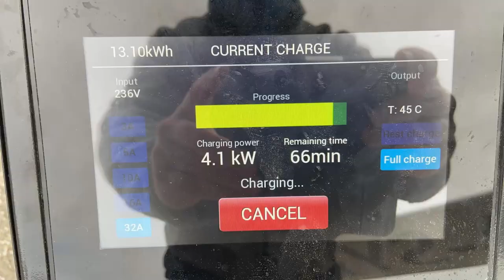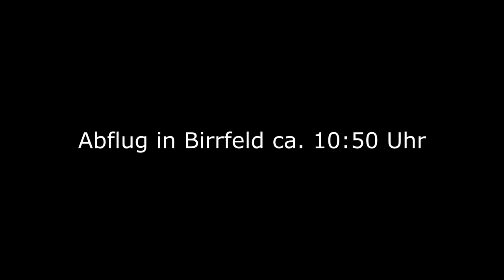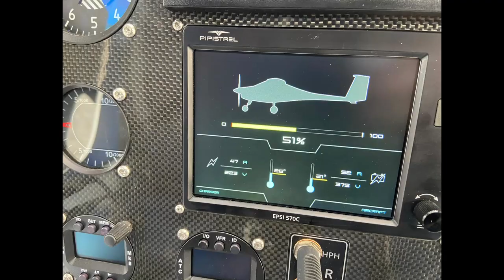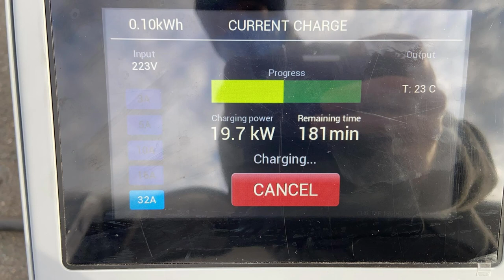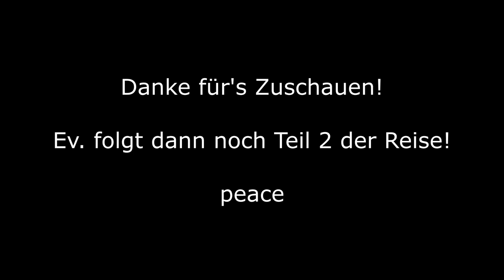Elektro Weltrekordflug - die Reise beginnt (Teil 1) | Schänis (CH) bis Mainz (DE)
Tesla Clubs Schweiz:
STOC: teslaclub.ch
TOCH: teslaowners.ch

Vielen Dank an Franziska E., David T. und Jann H. für die tollen Bilder und Videos! :-)

Viel Spass!

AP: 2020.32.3